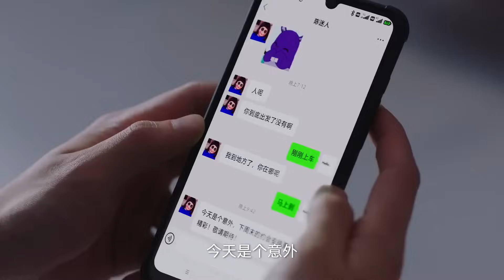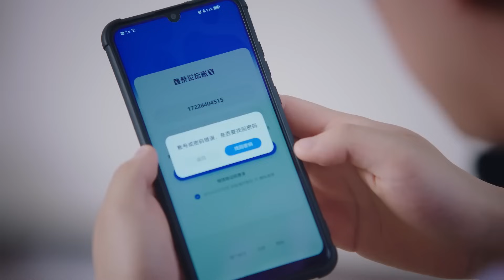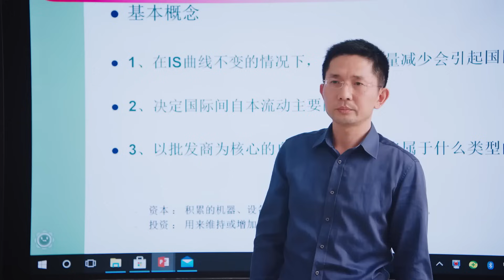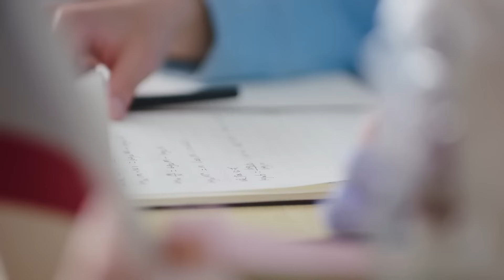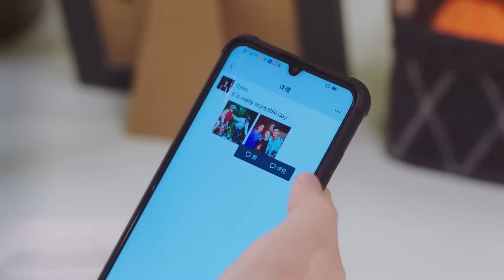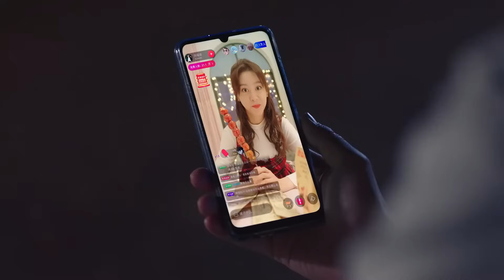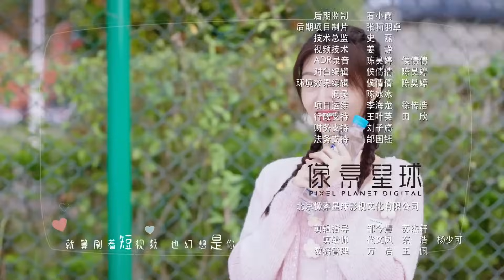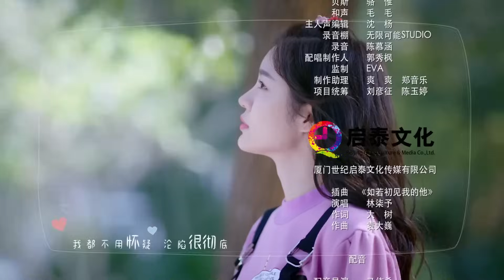Быть Кои-отдельный вид искусства 12 серия (Русская озвучка) дорама Miss Lucky Go!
Название дорамы:Быть Кои-отдельный вид искусства
Жанры: комедия, романтика
Ещё называют: 锦鲤是个技术活, Miss Lucky Go !

💕В ролях:
Лю Тэ, Линь Ци Юй, Чжан Цзюн Минь , Сюй Му Чань , Сюй Мэн Юань, Цзэн Яо Хуэй

💬Описание:
В старшей школе в Чэнь Мижен влюбился самый популярный парень Чжун Вэй, от чего ей дали прозвище "Кои". Кои считается приносящей удачу рыбкой, от чего все считали, что ей очень уж повезло, что в нее влюбился красивый и богатый парень, не смотря на то, что она казалась обычной девушкой.  Но от этого, одноклассницы ей завидовали и сделали своим врагом, от чего Чэнь Мижен была вынуждена сбежать.
И вот, спустя два с половиной года уже в университете она снова встречает красавчика Чжун Вэя. Казалось бы, они уже стали старше, уже нет рядом тех завистливых одноклассниц, и можно спокойно позволить себе любить и быть любимой. Но действительно ли удача на стороне Чэнь Мижен?